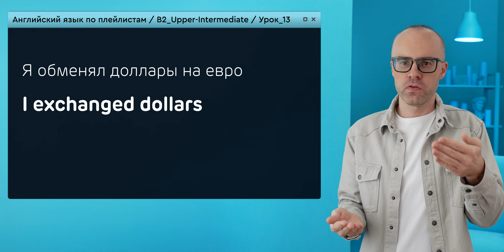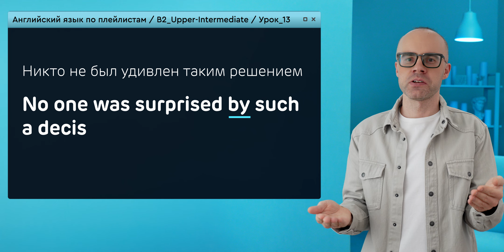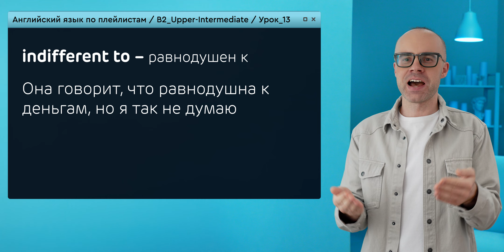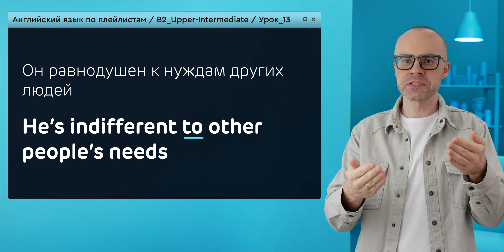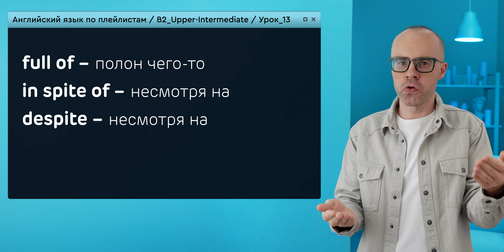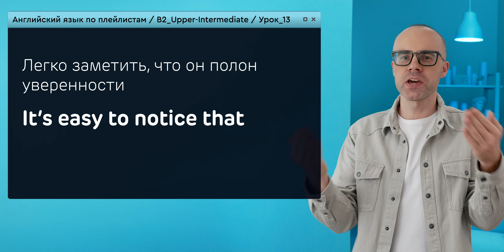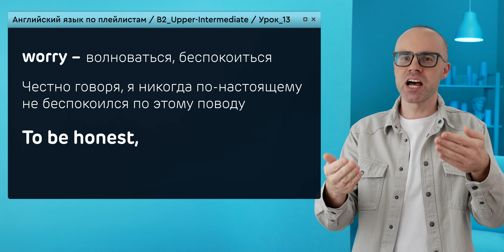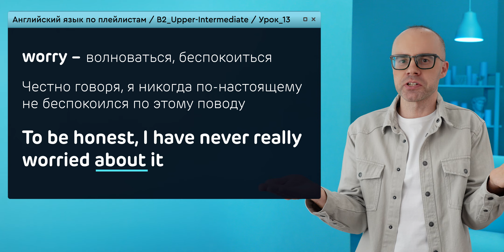Английский язык с нуля до продвинутого. Практический курс по приложению English Galaxy. B2. Урок 13